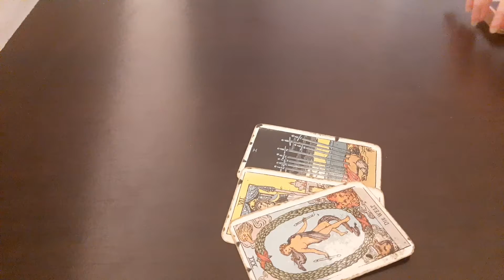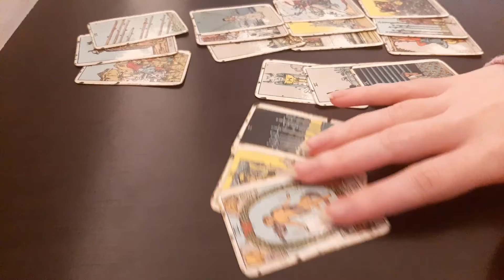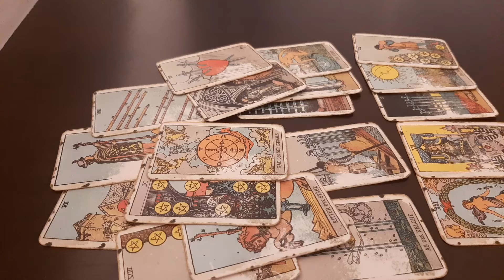Aries December 2020 Tarot Reading - Overcome difficulties for happiness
0:00 General
4:15 Clarifications